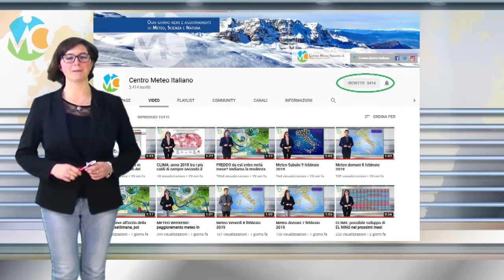18° TAPPA del GIRO d'ITALIA, previsioni meteo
Seguite tutti gli aggiornamenti in tempo reale su